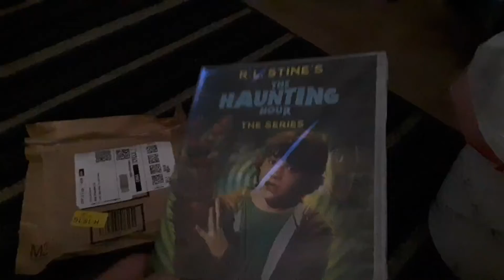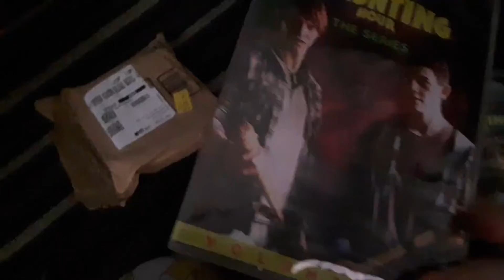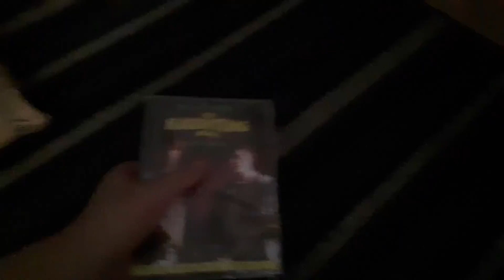umboxing-haunting hour dvd